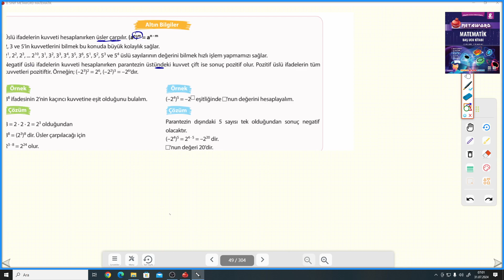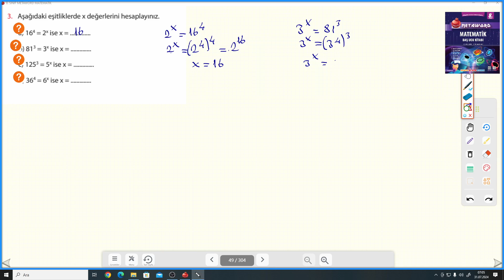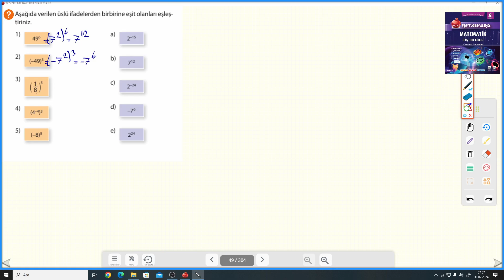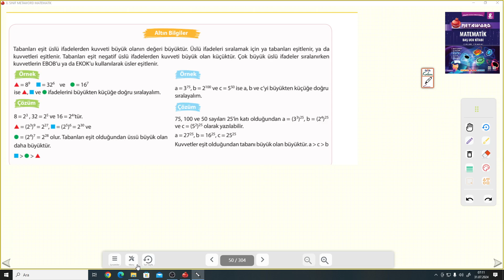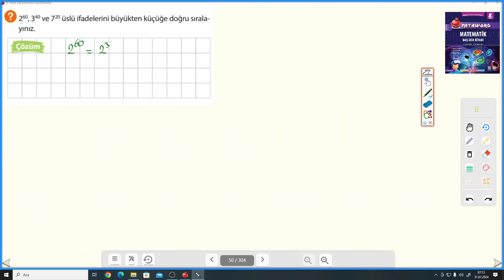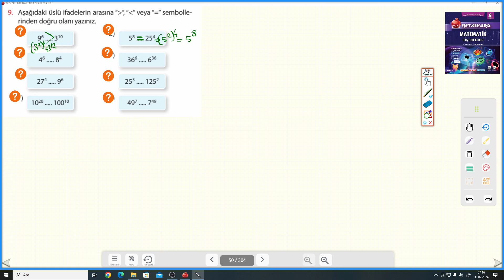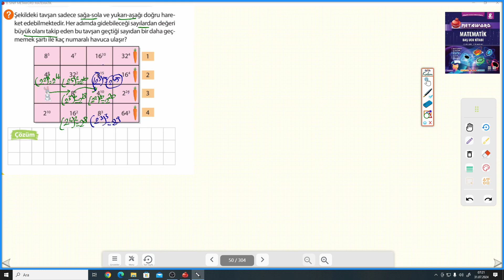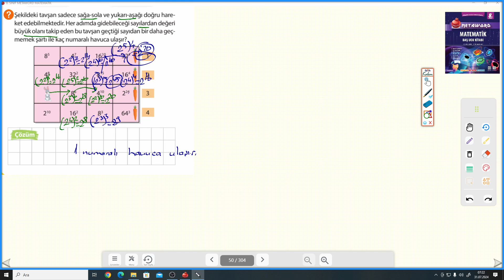8.SINIF NARTEST METAWORD S.49-50 ÜSLÜ İFADELERİN KUVVETİ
Altın Nokta Yayınları NARTEST METAWORD S.49-50 ÜSLÜ İFADELERİN KUVVETİ ile devam ediyoruz.
Altın Nokta Yayınları NARTEST soru bankalarının ayrıntılı bir şekilde çözümlerini bulabileceğiniz, takıldığınız yerde yorumlarda soru sorabileceğiniz ve cevaplarını bulabileceğiniz bir kanaldır. Altın Nokta Yayınları NARTEST soru bankalarının çözümleri bu kanalda sizlerle beraber olacaktır. Yeni soru çözümleri için takipte kalın...